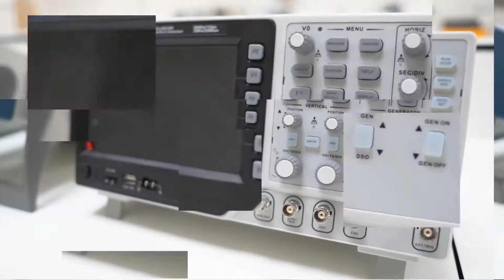¡Conoce nuestro Laboratorio Especializado de Ingeniería Biomédica! (Torre Innovación)